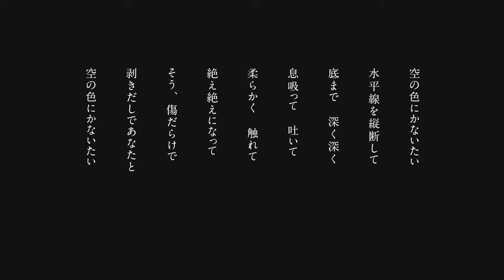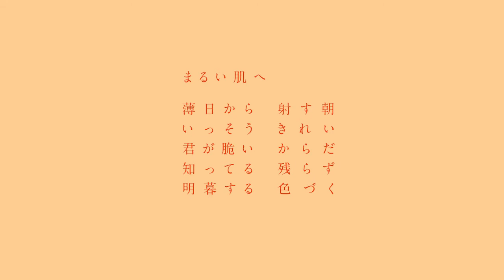三角みづ紀と14人の流動書簡 三角みづ紀 植田志保 坂東美佳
三角みづ紀と14人の流動書簡
封をあける、風をやぶる、そらんじる＿と題した展覧会の記録映像。
朗読：三角みづ紀
絵画：植田志保
撮影：米須清成
映像編集：鯵坂兼充

2015年12月27日（日）＿iTohenにて開催